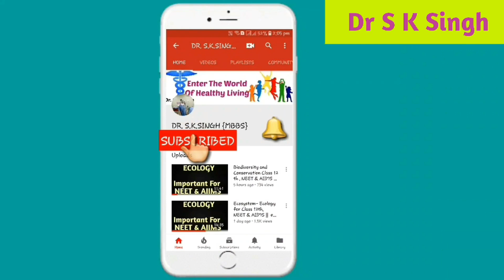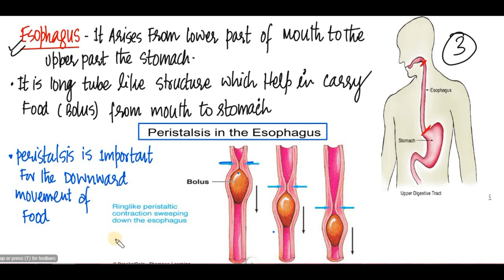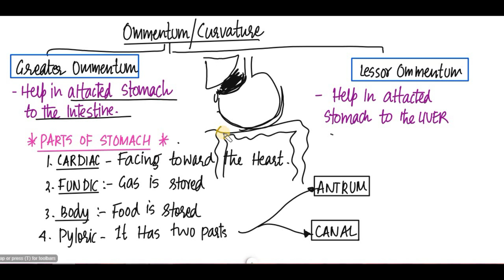Digestion And Absorption Class 11th || Digestive system for NEET & AIIMS || STOMACH, [part 4]